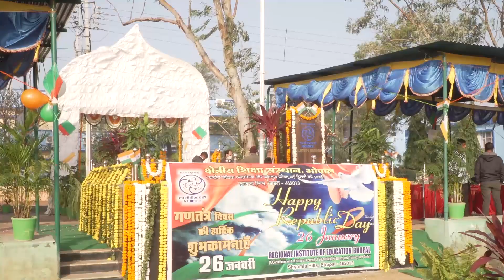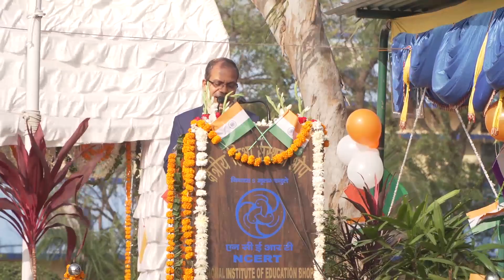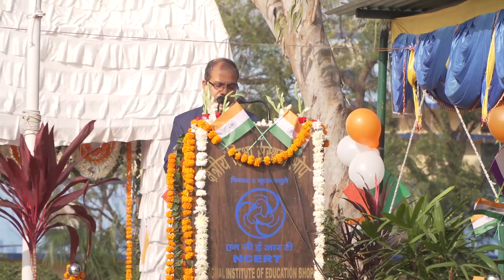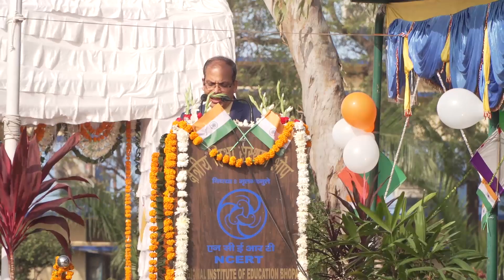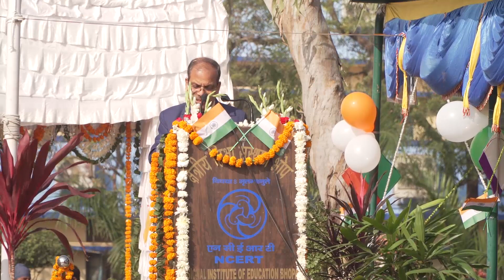RIE Bhopal Celebrate 72nd Republic Day.